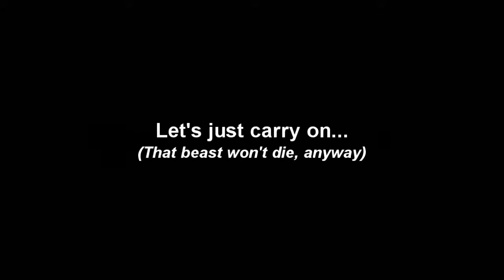Alice: Madness Returns ~ Part 27 - Ace of Spades (Gameplay) [HD]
Being a fan of the first American McGee's Alice in 2000, I couldn't avoid getting my hands on this one. Better graphics, controls and a whole new feel to the exciting yet sick world Alice's mind has constructed. I can't refrain but suggest this game, to all the horror gamers out there! It's definitely worth playing!

Are you ready to go down the rabbit hole with me?

Alice: Madness Returns is a psychological horror video game from a third-person perspective.Within events of the first game, Alice Liddell becomes insane, believing herself responsible for a fire that consumed her home and her family, escaping into a twisted version of Wonderland. While held at Rutledge Asylum for treatment, Alice was able to conquer her doubts, and eventually was released from the ward. Alice: Madness Returns takes place in 1875, a year after Alice's release. Alice, now 19 years old, resides at an orphanage in Victorian London, under the care of Doctor Angus Bumby, a psychiatrist that uses hypnotism to help his child patients forget their memories. Though she believes herself cured of her madness, hallucinations of Wonderland continue to appear.

Alice Wonderland Madness Returns "Gameplay (TV Program)" Walkthrough Asylum Crazy Sick Goth Fantasy Grotesque Monsters Creatures Teapot Doctor Shrink Dark Adventure Platform video game playthrough knife blood gore gory horror combat memories terror fire third-person atmosphere chesire cat smile smirk Mad Hatter Rabbit Hole Queen of Hearts Cards Tea